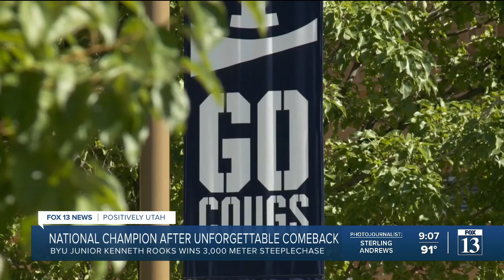BYU runner's stumble leads to unforgettable comeback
A BYU athlete is now a national champion after an unforgettable comeback.